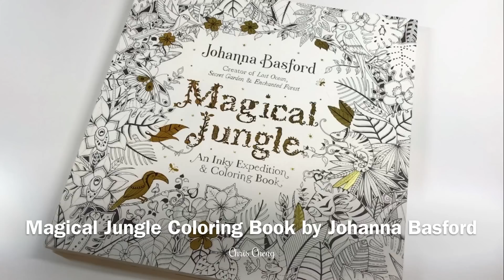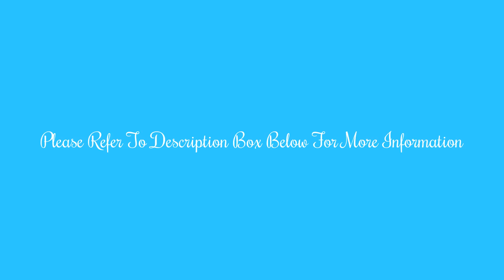The Magic Pond: MAGICAL JUNGLE | Coloring Book by Johanna Basford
Sharing How I Color Pond Background, Water Lily, Leaves, Frog, Fish And Bubbles Using Prismacolor Colored Pencils.

Coloring Book: Magical Jungle by Johanna Basford
Colored Pencils: Prismacolor Premier Soft Core, 150-Counts
Sharpener: Kutsuwa STAD Angle Adjustable Pencil Sharpener T'GAAL
Gel Pen: Uni-Ball UM 153 Signo Broad Point

Magical Jungle: An Inky Expedition and Coloring Book:
Secret Garden: An Inky Treasure Hunt and Coloring Book:
Enchanted Forest: An Inky Quest & Coloring Book:
Lost Ocean: An Inky Adventure and Coloring Book:
Prismacolor Premier Soft Core Colored Pencils, 150-Counts:
Kutsuwa STAD Angle Adjustable Pencil Sharpener T'GAAL:
Uni-Ball UM 153 Signo Broad Point Gel Pen:
Uni-posca Paint Marker Pen - Extra Fine Point - Set of 12 (PC-1M12C):